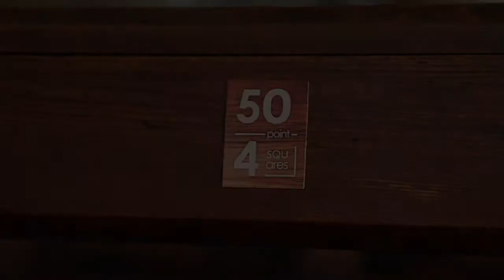Cradle Valley Door Build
A local wedding venue, Cradle Valley Guesthouse, asked me to service their 100-year-old church pews and help make a HUGE door for their new, wedding hall.
PLEASE NOTE: This channel has been rebranded to HP Woodcraft